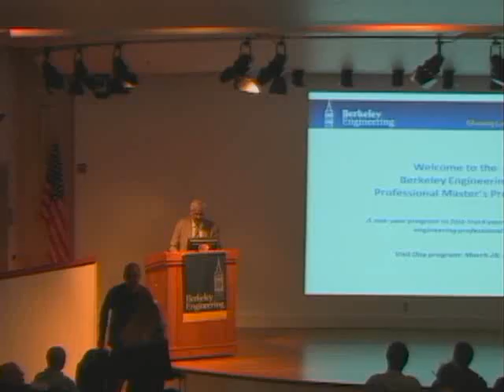Introduction: Dean Shankar Sastry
Dean, College of Engineering, UC Berkeley